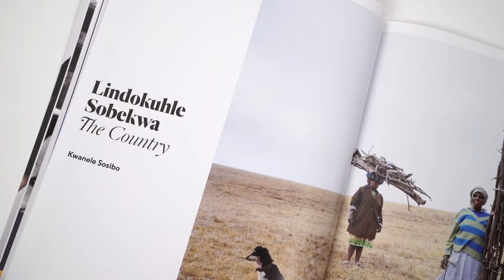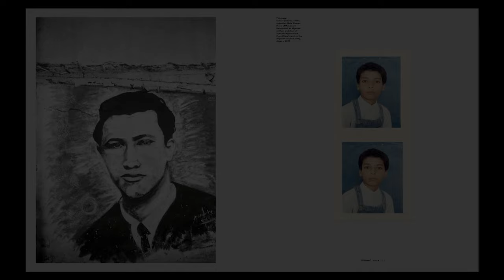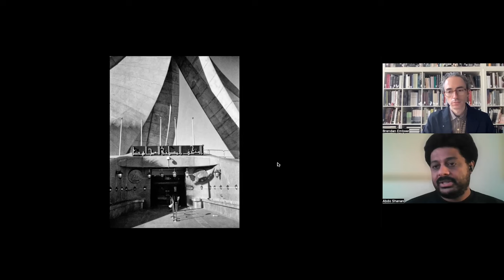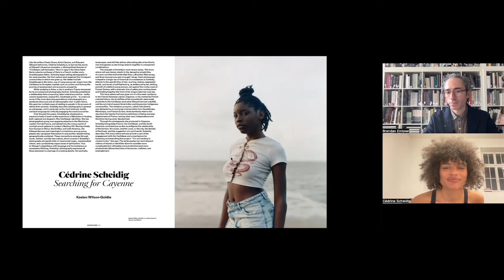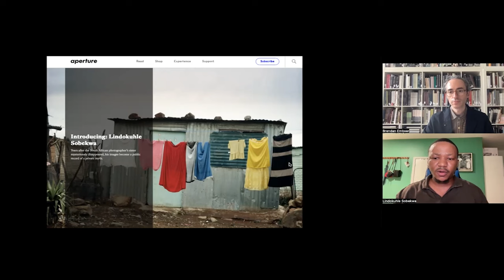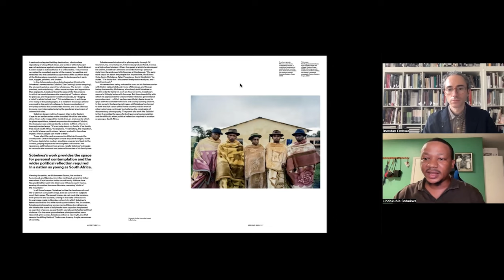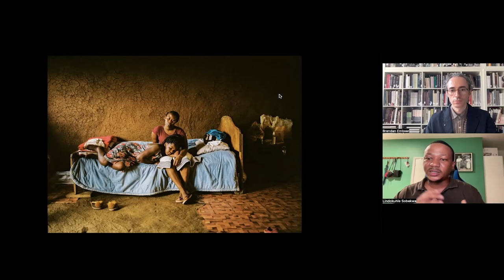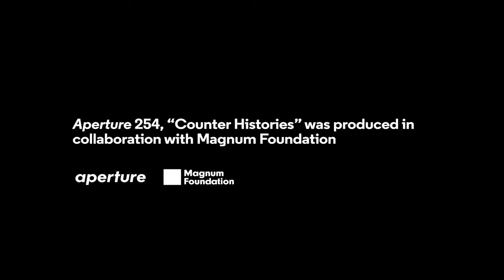Reframing Histories | Aperture Conversations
What creative possibilities are offered by the gaps, absences, and silences in historical records? This conversation brings together artists featured in the spring 2024 issue of Aperture magazine, produced in collaboration with Magnum Foundation, “Counter Histories”—Abdo Shanan, Cédrine Scheidig, and Lindokuhle Sobekwa, moderated by senior editor Brendan Embser. From building a speculative archive about citizens in Algeria to engaging with legacies of the African diaspora, these photographers question dominant historical narratives as they create layered portrayals of place, culture, and community.

This event was recorded live on April 4, 2024.